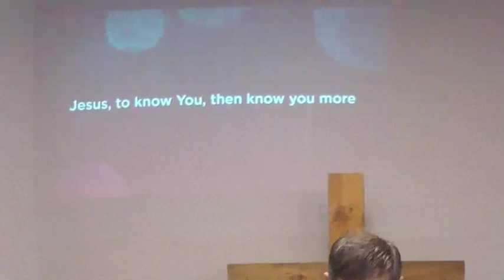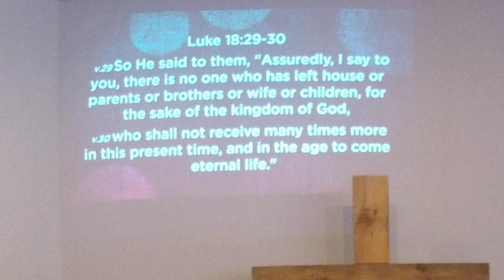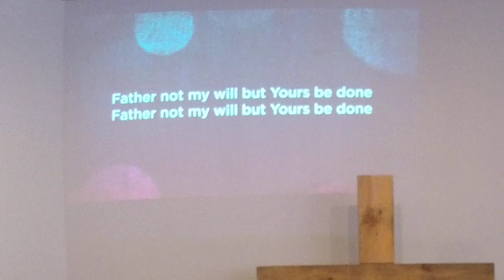Faith Bible Church / The Bridge March 12th 2023 (Please pardon the few recording issues)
Weighing the Worth of Eternal Life - Luke 18:18-30 (The Rich, Young, Ruler)
The Life and Times of Jesus - According to Luke's Gospel - Series